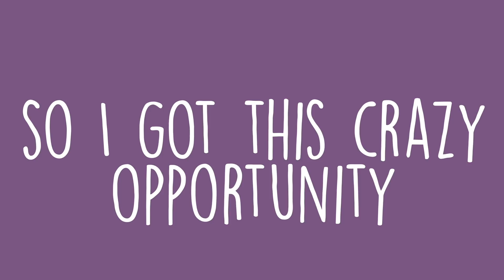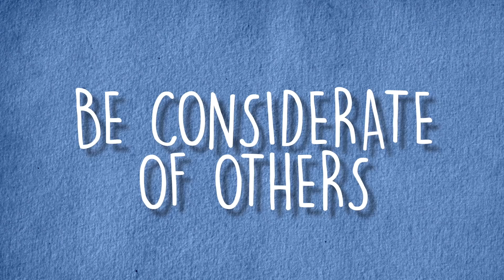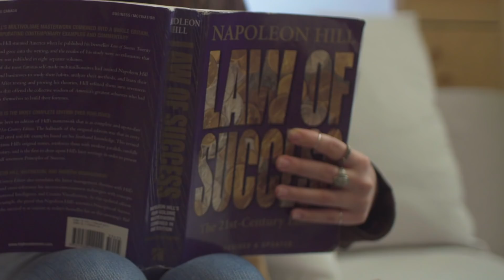The Real Me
WOAH HI GUYS! I haven't been on here in forever. Honestly all the anxiety about views, branding and money really got to me so I stopped posting. There's so many perks to being a youtuber, but it can be very mentally taxing. I believe I am going to be posting more on youtube now.

If you want to follow me on instagram and say you came from the new youtube video, I will definitely go to your account and like your photos to spread the love! My instagram is @SavAndStuff

Thanks to everyone in the video!

To celebrate and support new voices in comedy, WhoHaha and Elizabeth Banks teamed up with YouTube Space worldwide to invite the next generation of women on YouTube to amplify their voice through the power of comedy. With sets, mentorship and additional production resources, over 100 creators participated from New York, Los Angeles, London, Toronto, Tokyo, Rio, Mumbai, Berlin and Paris.